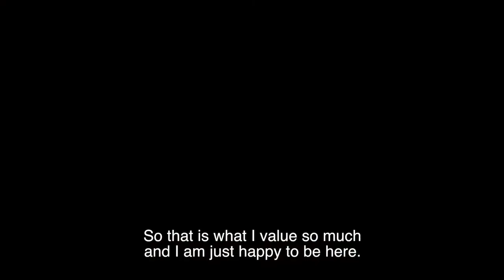PNChM 2019 - wiosenna sesja edukacyjna - odsłona 1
Sesja wiosenna Polskiego Narodowego Chóru Młodzieżowego|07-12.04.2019| Gorzów Wielkopolski

W ramach wiosennej sesji Polskiego Narodowego Chóru Młodzieżowego odbyły się próby kwartetowe, sekcyjne oraz tutti, a także indywidualne lekcje śpiewu, wykłady i warsztaty, które były prowadzone przez specjalistów w danych dziedzinach. Zwieńczeniem kolejnego już muzycznego spotkania był koncert Polskiego Narodowego Chóru Młodzieżowego wraz z Orkiestrą Filharmonii Gorzowskiej pod dyrygenturą Jacka Kraszewskiego, który odbył się 12 kwietnia 2018 roku w Filharmonii Gorzowskiej.

Program | Programme:
Warsztaty psychologiczne | Psychological workshops – Dawid Stanik
Wykład | Lecture: „Missa pro defunctis” ze szczególnym uwzględnieniem miejsca „Requiem”
Giuseppe Verdiego | "Missa pro defunctis" with emphasis on the "Requiem" by Giuseppe Verdi – Magdalena Łoś-Komarnicka
Indywidualne lekcje śpiewu | Tutorials: Joanna Zawartko-Kołodziej, Elizabeth Irvine, Robert Nakoneczny, Fulvio Bettini

Koncert oratoryjny | Oratorio concert
12.04,2019, Centrum Edukacji Artystycznej - Filharmonia Gorzowska, Gorzów Wielkopolski |  Artistic Education Centre - Gorzów Philharmonic, Gorzów Wielkopolski

Program | Programme:
Giuseppe Verdi "Messa da Requiem"

Wykonawcy | Performers:
Jacek Kraszewski – dyrygent | conductor
Ewa Vesin – sopran | soprano
Bernadetta Grabias – mezzosopran | mezzo-soprano
Tomasz Kuk – tenor | tenor
Wojciech Gierlach – bas | bass
Polski Narodowy Chór Młodzieżowy | Polish National Youth Choir
Agnieszka Franków-Żelazny – przygotowanie chóru | preparation of the choir
Orkiestra Filharmonii Gorzowskiej | Gorzów Philharmonic Orchestra